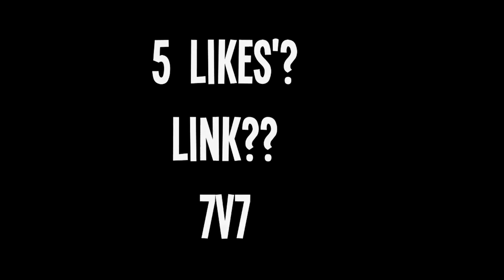EL MEJOR! TEXTURE PACK! | Full FPS! Y PvP | Chino7v7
Bueno chinitos perdon por los 2 dias de inactivo pero es que enserio estoy muy ocupado mas adelante les hablare de esto.. EN ESTA OCASION LES presento el texture pack q' tanto me estaban pidiendo, espero que les guste... :)

▬▬▬▬▬▬▬▬▬ 💯  IMPORTANTE 💯 ▬▬▬▬▬▬▬▬▬▬▬

►Skype "Lo uso poco, mas Discord": Chino'AL

►Programa Usado:

▬▬▬▬▬▬▬▬▬ ♠EXTRA♠ ▬▬▬▬▬▬▬▬▬

Nos Vemos.